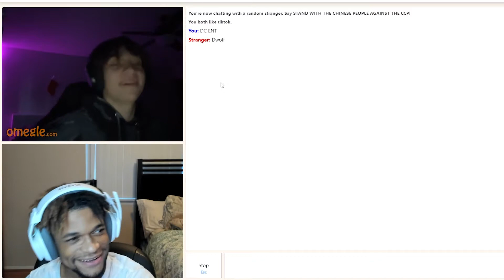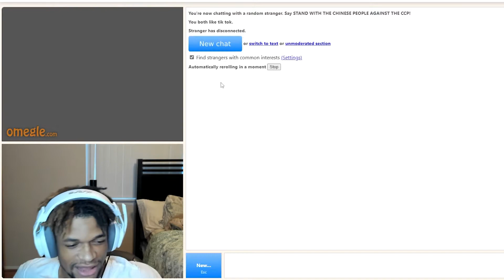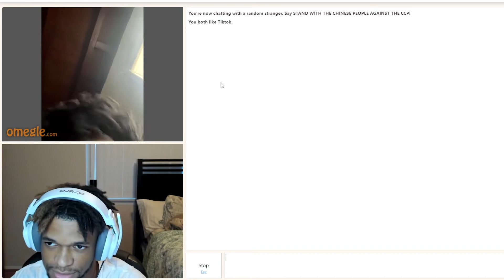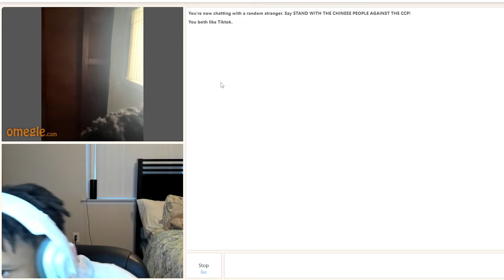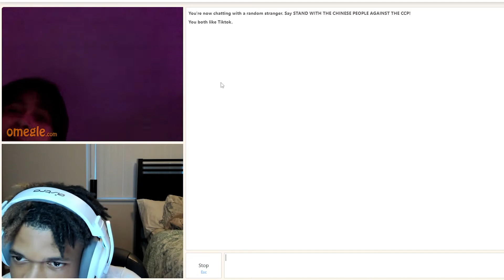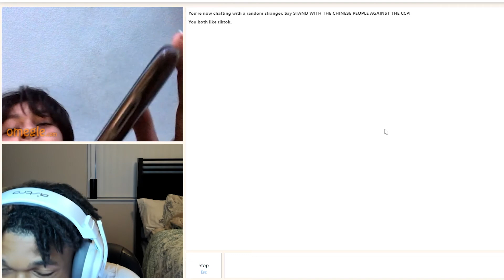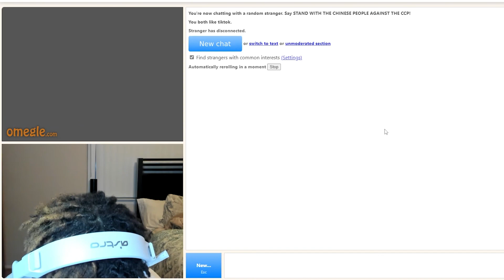The FUNNIEST Omegle Video EVER